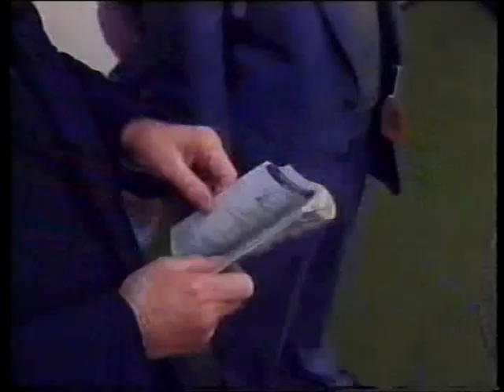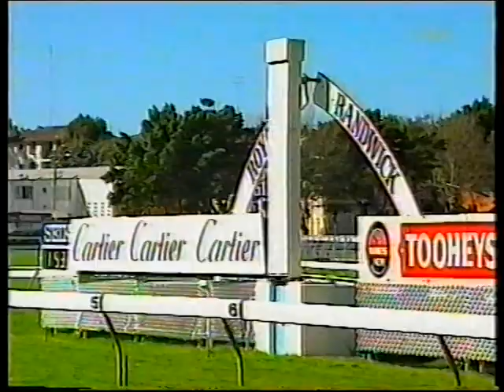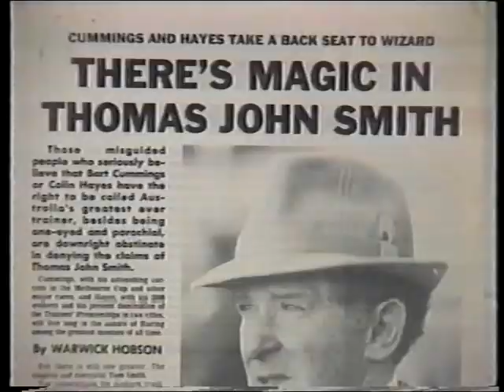Tommy Smith tributes